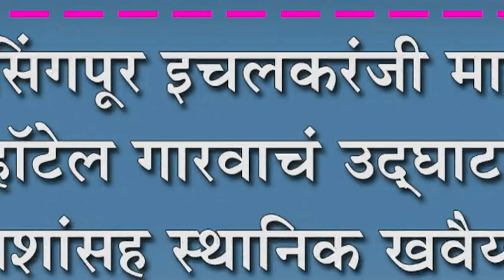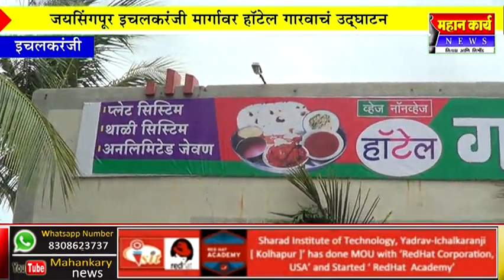जयिंसगपूर इचलकरंजी मार्गावर हॉटेल गारवाचं उद्घाटन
जयिंसगपूर इचलकरंजी मार्गावर हॉटेल गारवाचं उद्घाटन : प्रवाशांसह स्थानिक खवैय्यांची चांगली सोय